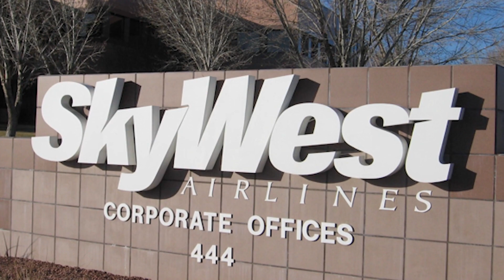As FAA considers tighter regulations on charter flights, St. George-based SkyWest weighs in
ST. GEORGE — Federal officials announced last week that they are considering revisions to rules governing some air charter operations.
This can either prove to be a benefit or a roadblock to St. George-based SkyWest, Inc. which applied to the Federal Aviation Administration to approve the creation of SkyWest Charter last summer.Written by Mori Kessler